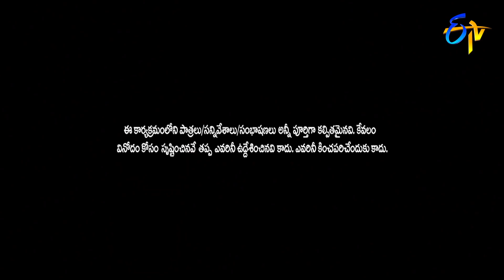Extra Jabardasth| 6th March 2020 | Full Episode | Rashmi, Roja, Sudheer | ETV Telugu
Anchor Rashmi takes the stage with a mesmerizing performance and welcomes the judge and special guest. Different teams display their comedy skits and entertain the viewers with their satirical dialogues and spontaneous counters.